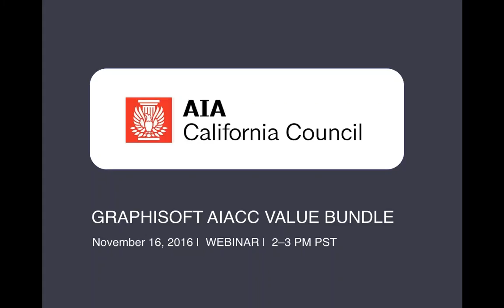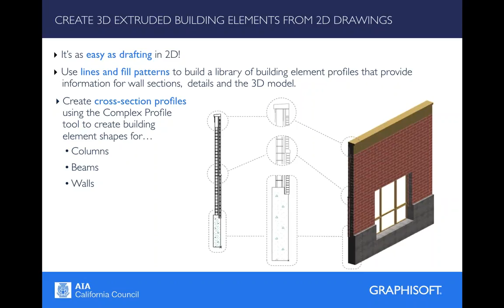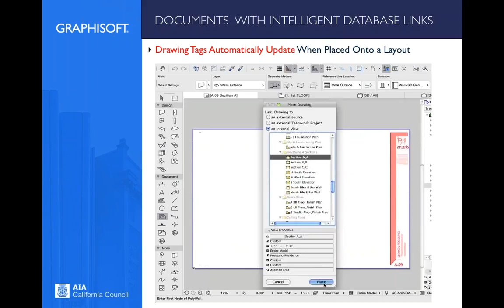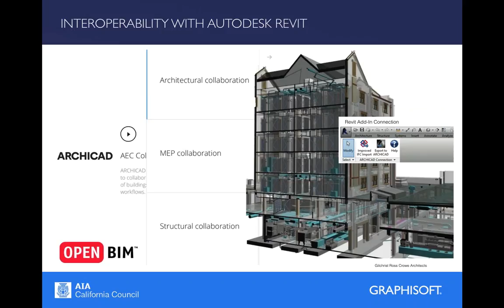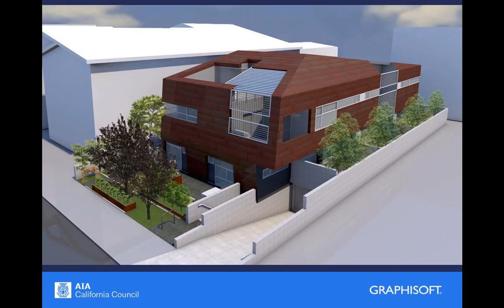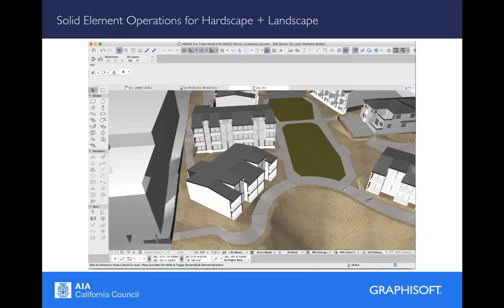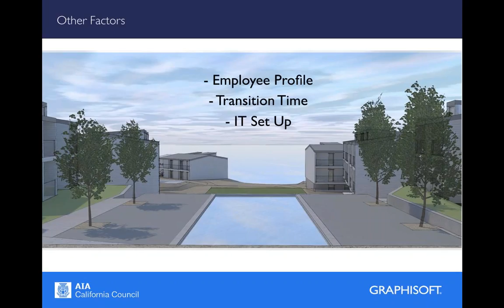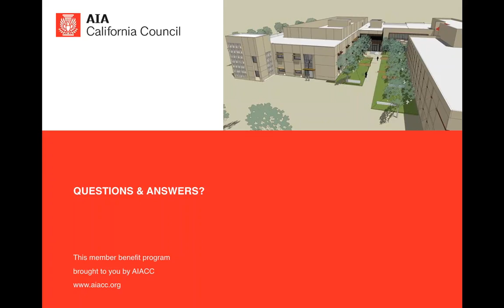BIM Software Member Value Program Graphisoft